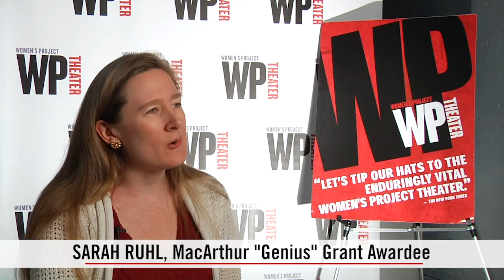Celebrating 40 Years of WP Theater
Featuring Kathleen Chalfant, Marg Helgenberger, Lisa McNulty, Martyna Majok, Pam MacKinnon, Mia Katigbak, Tanya Barfield, Sarah Ruhl, Leigh Silverman, and Emily Mann.